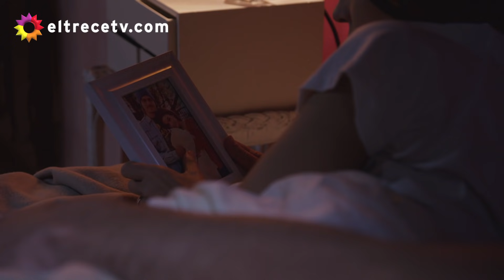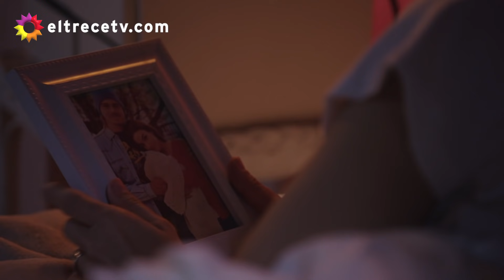El Padre Lorenzo no sabe cómo combatir sus sentimientos hacia Lola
Escena correspondiente al capítulo 35 de La 1-5/18 emitida el viernes 05 de noviembre de 2021.